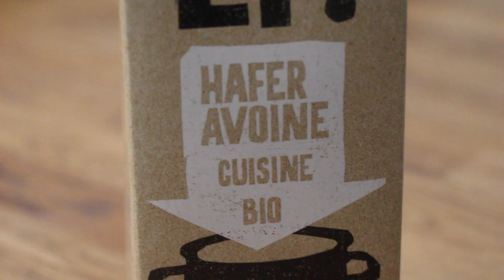Choco-Erdnuss-Mandel-Wraps / Homemade / LadyLandrand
Endlich was RICHTIGES zu ESSEN!!!
Heute gibt`s eine Leckerei worauf meine Kinder zur Zeit sehr stehen.
Ideal auch wenn mal Besuch kommt oder wenn man schnell was SÜßES  mitbringen möchte.

Choco-Erdnuss-Mandel-Wraps / 4-5 Port.
1 Pck. Wraps, REWE (kein Bioprodukt)
3-4 Bananen, Gut Wulksfelde
4 EL Schokoladenaufstrich, von Freunden selber gemacht.
4 EL Erdnusscreme / butter, Terrasana, Gut Wulksfelde
100g Mandelblättchen, Alnatura
3 EL Sahne, Hafersahne, Oatly, Gut Wulksfelde
evtl. Zimt als Topping!

Neuste Videos:
Dreckige Islandpferde, Reiten auf dem Platz und Winter im Offenstall / Stall-Vlog #28

Neuste Blogposts:
AB IN DIE NEUE WOCHE – MOTIVATION BITTE!

BLOGABSTINENZ…MANCHMAL LÄUFT ES EBEN ANDERS!